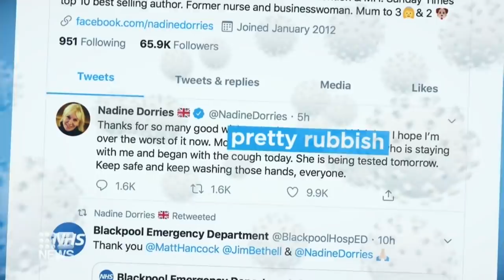Coronavirus: Travel ban for Italy in effect | Nine News Australia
Prime Minister Scott Morrison introduced a travel ban for people coming into Australia from Italy.